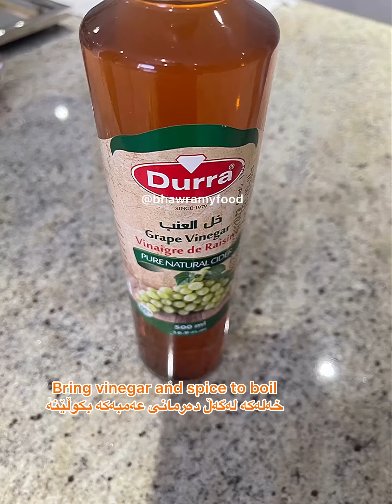BHawramyFood- Yellow pickle -ترشیات بە بەھاراتی عەمبە -ترشیاتی زەرد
🔸Yellow pickle with Amba spice- ترشیاتی زەرد بە بەھاراتی عەمبە
🌱This type of pickle goes very well with every meal, it is simply delicious.
🔸🔸Ingredients:
🌱veggies:
▫️Cauliflower, cabbage, carrots and garlic - wash and chop them in to small pieces
▫️Used ready salted cucumber, olives, jalapeño, shallots and pepper.

🌱Amba spices
🌱Grape and white vinegar
🌱Water

🔸🔸Method
1.Bring 1-2 bottles of vinegar and Amba spices to boil, then turn the heat off and set aside to cool down. (If you are using just pickle spice not Amba then no need to cook, it just need mixing it with the vinegar)
2.Cut veggies in to small pieces. Sprinkle salt over Cauliflower, cabbage and carrots.
3.Fill the container with veggies,pour over the vinegar mixture.Then fill the container with 3/4 vinegar and 1/4 water.
4.leave it in a cool area for 2 weeks before enjoying the delicious taste.

🔸ترشیاتێکی بەتام و خۆش.

🔸🔸پێداویستیەکان:
🌱سەوزەواتەکان:
▫️گێزەر، کەلەم، قەرنابیت و سیر
▫️خەیار و زەیتون و بیبەری تیژ و جەلاپینۆ و سیری عەجەمی سورکراوی حازریم بەکارھێنا.

🌱بەھاراتی عەمبە
🌱خەلی ترێ و خەلی سپی
🌱ئاو

🔸🔸شێوازی دروستکردن:
١.بەھاراتی عەمبەکە لەگەڵ ١-٢ بوتلی خەلەکە بینە کوڵ و داینێ با ساردببێتەوە.(گەر بەھاراتی ترشیاتی ئاسایی بەکاردەینی ئەوا پێویست بە کولان ناکات)
٢.سەوزەکان ئامادەبکە و خوێ بە قەرنابیت و گێزەرو کەلەمەکە دابکە.
٣.سەوزەکان بخە ناو سەتل یان شوشە , گیراوەی عەمبەکەی بخە سەر , جوان تێکەڵیان بکە.
ئینجا ٣/٤ سەتلەکە/شوشەکە پر بکە لە خەل و ١/٤ بە ئاو.  گەر ئارەزووی عەمبەی خەستە ئەوا خەل و ئاوەکەی کەمتر تێبکە.
٤.لە شوێنێکی سارد داینێ بۆ ٢ حەفتە تا پێدەگات.